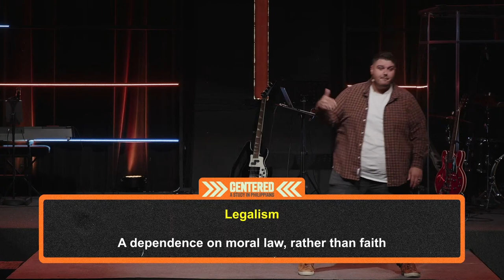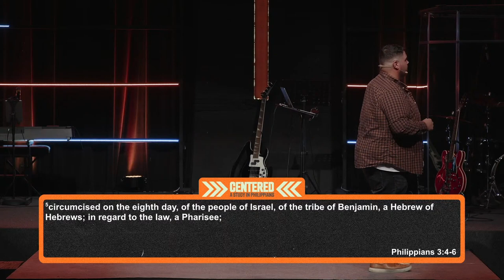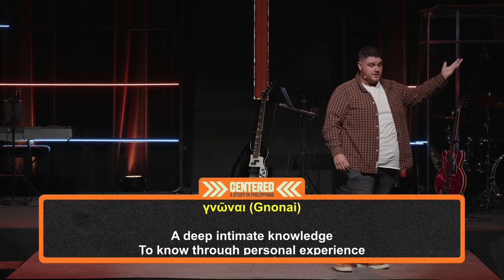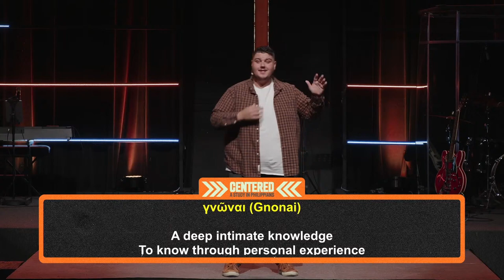Philippians 3 - Chris Halbach / 11.19.23